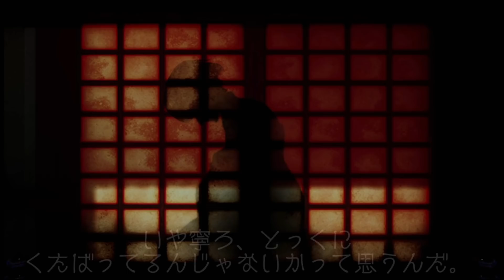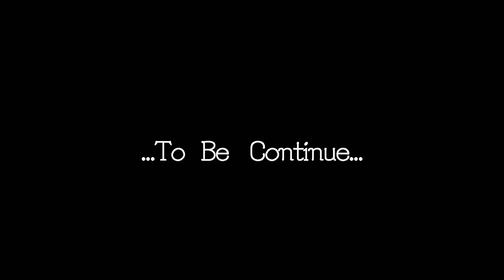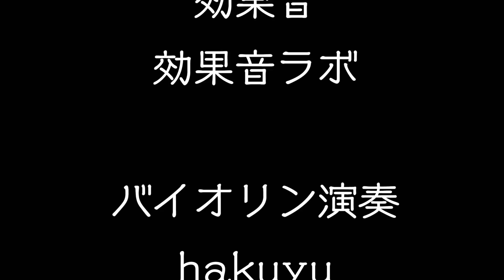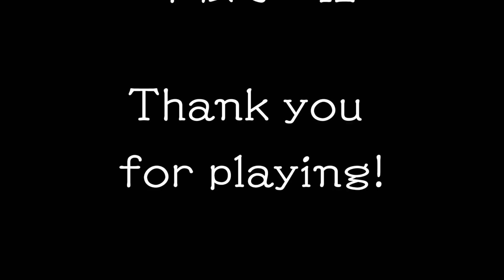Horror Game By GOHOME Dev Where A Snake Girl Eats You In A Non Flirty Way - YASO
YASO is an upcoming horror game by the creator of GOHOME where you're stuck in a mansion and a snake girl wants to eat you and will.

"Nice."